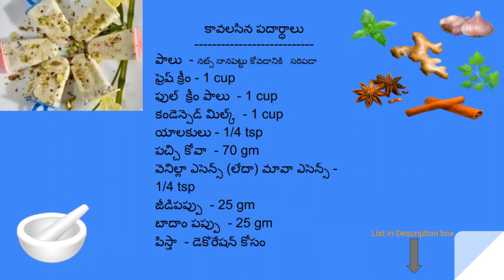మీగడతో కమ్మటి మలై కుల్ఫీ !! ఇలా చేయండి. మీకు ఖచ్చితంగా నచ్చుతుంది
కావలసిన పదార్థాలు
గోరువెచ్చటి పాలు  - నట్స్ నానపెట్టు కోవడానికి   సరిపడా
ఫ్రెష్ క్రీం - 1 cup
ఫుల్  క్రీం పాలు  - 1 cup
కండెన్సెడ్ మిల్క్  - 1 cup
యాలకులు - 1/4 tsp
పచ్చి కోవా  - 70 gm
వెనిల్లా ఎసెన్స్ (లేదా) మావా ఎసెన్స్ - 1/4 tsp
జీడిపప్పు  - 25 gm
బాదాం పప్పు  - 25 gm
పిస్తా  - డెకొరేషన్ కోసం

కొలతలు (సుమారుగా):
1 కప్పు -  240 ml
1 టేబుల్ స్పూన్ (Tbsp) - 15 ml
1 టీ స్పూన్ (Tsp) - 5 ml